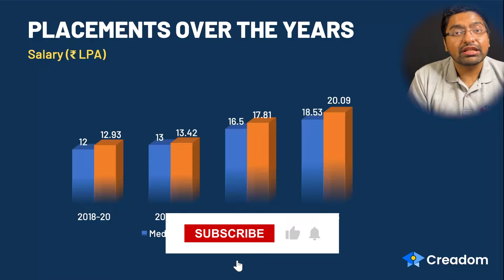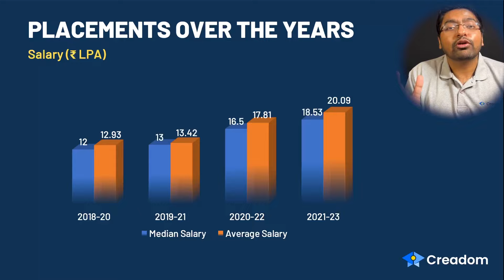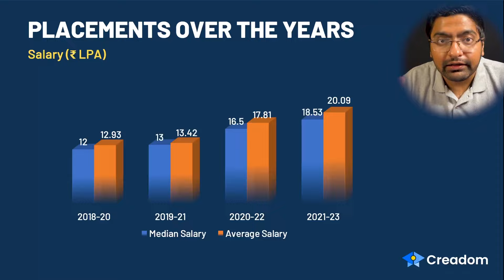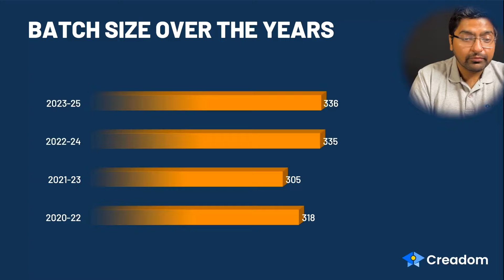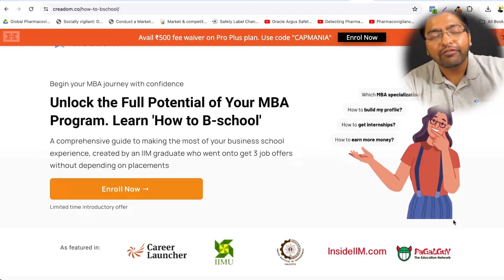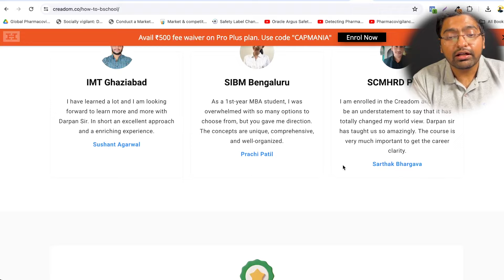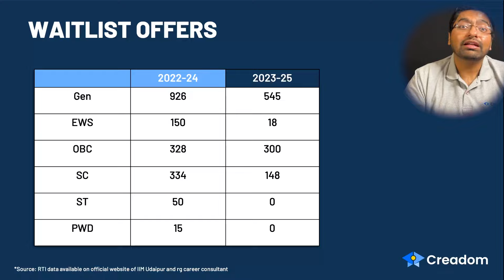WAITLIST! IIM Udaipur Final Results Out | IIM Udaipur Waitlist Movement 2024 | CAP IIMs